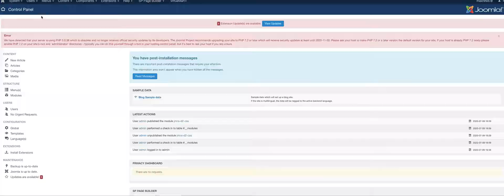find jmns d2 header bg